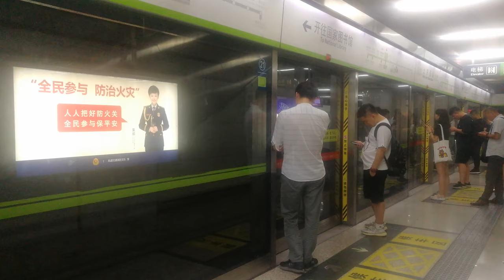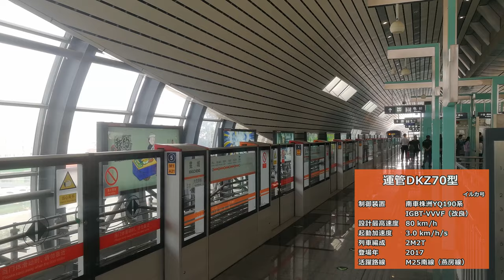【4K】【CHN】【イイ音 ♪】 聴き比べシリーズ · 北京地下鉄 IGBT - VVVF 搭載車 サウンド集 EP1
【4K】響くVVVFサウンド！
北京市営地下鉄 · 15号線、16号線、亦荘線、西郊線、S1線、首都空港快線以外の列車発着

0:02  二分  M1  DKZ4【V - カール】  東洋【RG6023-A-M】
0:33  二分  M1  SFM04/04A  東洋【RG698-A/B-M】
1:23  三分  M2  DKZ16  三菱【MAP-184-75VD177】
2:34  京港  M4  SFM05  ALSTOM - BOMBARDIER【MITRAC TC1410】
3:22  一分  M5  DKZ13  日立【VFI-HR2420E】
4:16  一分  M6  DKZ47【大スズメバチ】  ALSTOM【OPTONIX 1500 Ⅰ】
5:18  一分  M7  BDK01/04  CRRC南車株洲【YQ-190-9 電機 + TGN51K 制御】
6:13  三分  M8  SFM12  三菱【MAP-184-75VD221】
7:17  三分  M8  SFM42【普通型】  CRRC南車株洲【YQ-190-8 電機 + TGN53K 制御】
8:31  二分  M9  DKZ33  東洋【RG6012-B-M、RG6043-A-M】
9:34  三分  M10  DKZ15/DKZ34/DKZ46  東洋  【RG696-A-M、RG6012-C/C1-M】
10:39  三分  M13  DKZ5【どくろ猫】  日立【VFI-HD2420C】（一部CRRC青島四方改良）
11:31  京港  M14  DKZ53/SFM18  ALSTOM - BOMBARDIER【MITRAC TC1110】（ビデオの説明が間違っています）
12:55  四分  M27（昌平線）  SFM13  三菱【MAP-184-75VD224】
13:22  二分  M1東延（八通線）  SFM01/SFM02/SFM07  東洋【RG685-A/A1·B-M】
14:45  二分  M1東延（八通線）  BDK06  CRRC青島四方【SRTSP-71P-200S15】
16:09  二分  M25北線（房山線）  BJD01  CRRC南車株洲【YQ-190-3 電機 + TGN53 制御】
16:39 二分 M25北線（房山線） BDK03（ソフト更新前【消滅】） CRRC南車株洲【YQ-190-3 電機 + TGN53D.JP1 制御】（ビデオの説明が間違っています）
17:31 二分 M25北線（房山線） BDK03（ソフト更新後） CRRC南車株洲【YQ-190-3 電機 + TGN53D.JP1 制御】（ビデオの説明が間違っています）
18:31 運管 M25南線（燕房線） DKZ76 CRRC南車株洲【YQ-190-8 電機 + TGN53F 制御】
19:09  運管  M25南線（燕房線）  SFM16  CRRC南車株洲【YQ-190-8 電機 + TGN53F 制御】
19:50 運管 M35 · 大興空港快線（DXAE） Cinova - 160（シロイルカ号）8両编成車 CRRC南車株洲【tPower-TI21 Series】（ビデオの説明が間違っています）